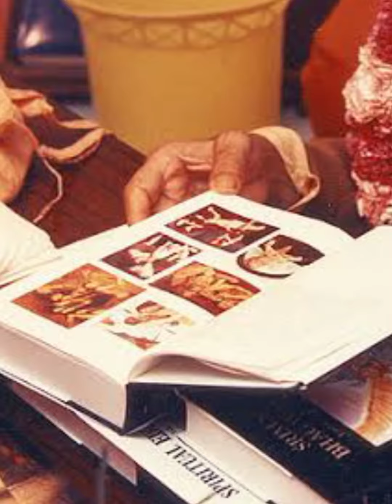what is iskcon Temple explain in hindi must watch Everyone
🥰 Pure Joy & Happiness! 🥰
Everyone Say: